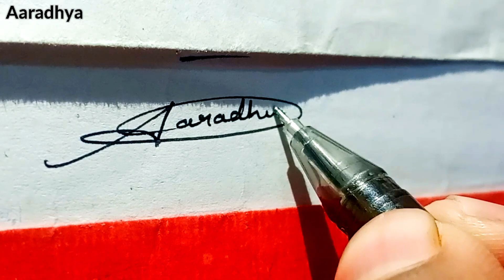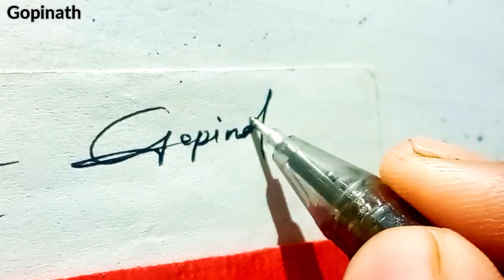✅ Requested Signature Tutorial | Sign Your Name With Me | Signature Style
Aaradhya
Meghana
Nithisha
Devnath
Gopinath
Madhura